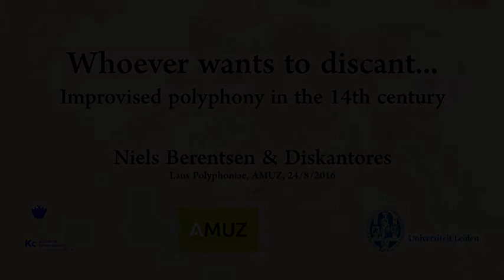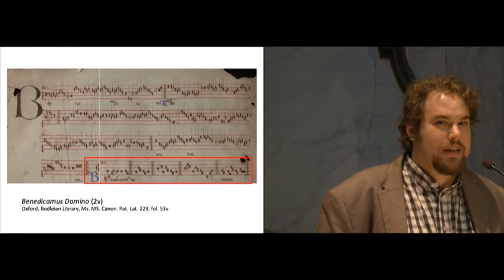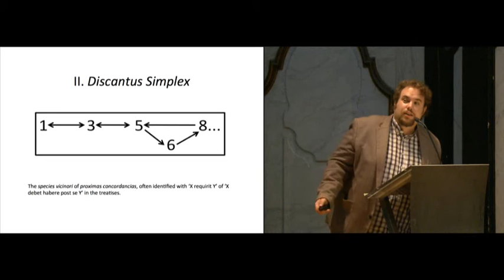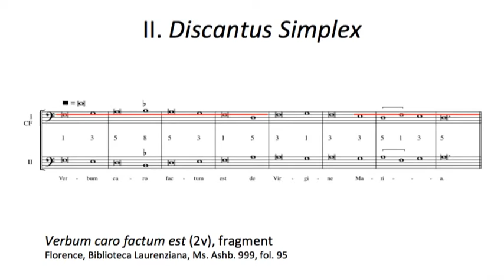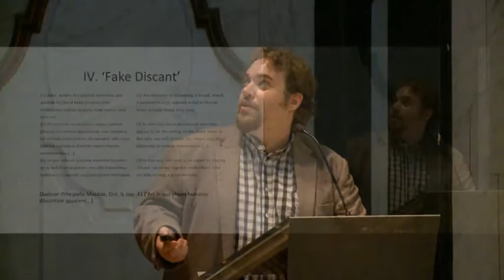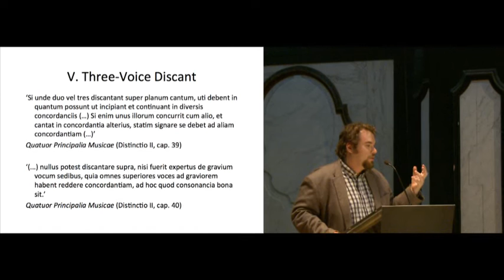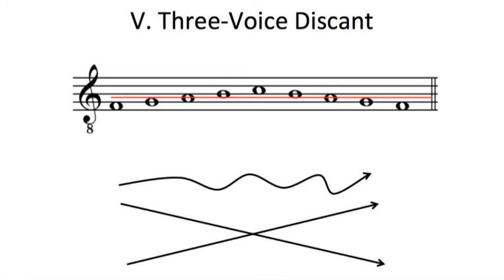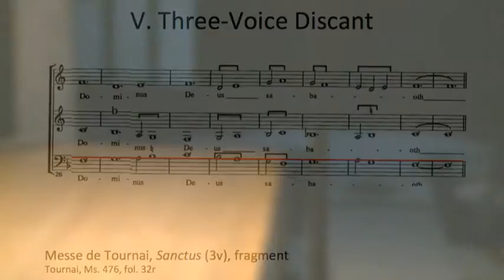Improvised Polyphony in the 14th Century (Lecture-Performance)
Whoever wants to discant... / Improvised Polyphony in the 14th Century.

Niels Berentsen & Diskantores at Laus Polyphoniae, Amuz (Antwerp) 25/8/2016